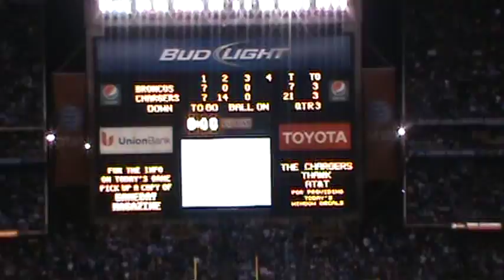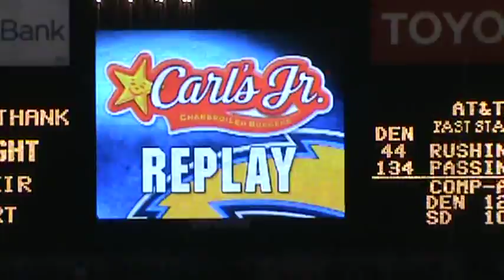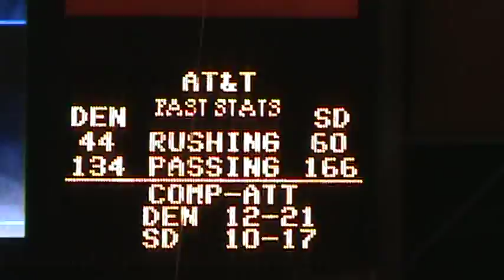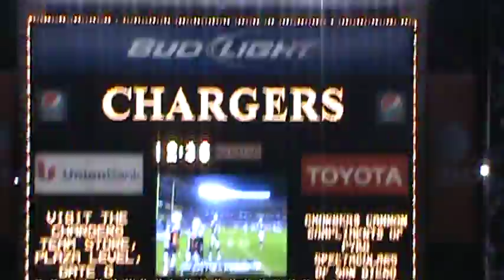San Diego Chargers TOUCHDOWN Drive, Rivers to Sproles!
Philip Rivers Drives Down The Field On The Opening Drive Of The 3rd QTR And Connects With Darren Sproles For A 57 Yard Catch And Run TD, Against The Denver Broncos On MNF In San Diego! 11/22/10